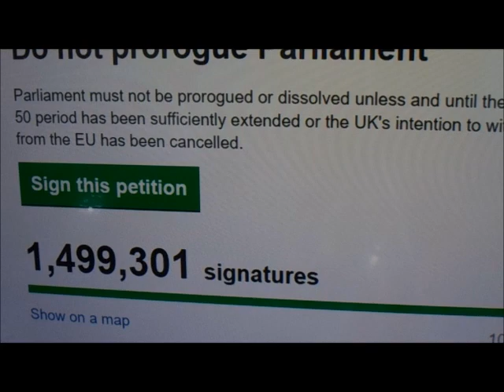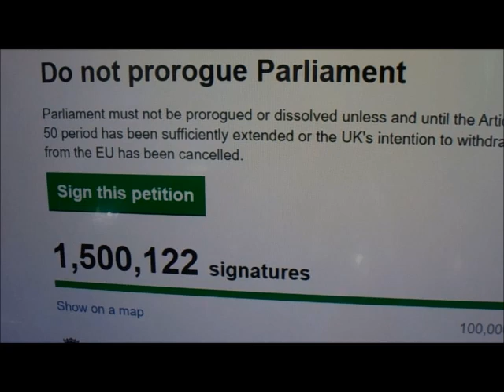Moment Do Not Prorogue Parliament petition hits 1,500,000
Congratulations to the person that started this petition.

Parliament must not be prorogued or dissolved unless and until the Article 50 period has been sufficiently extended or the UK's intention to withdraw from the EU has been cancelled.

Sign this petition